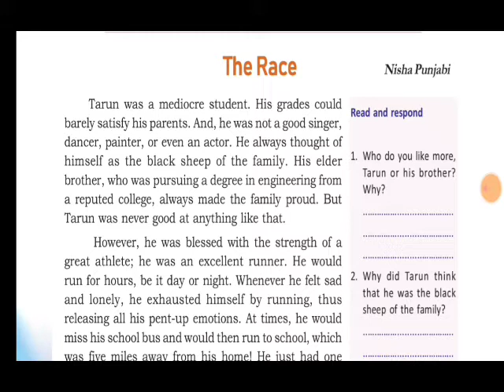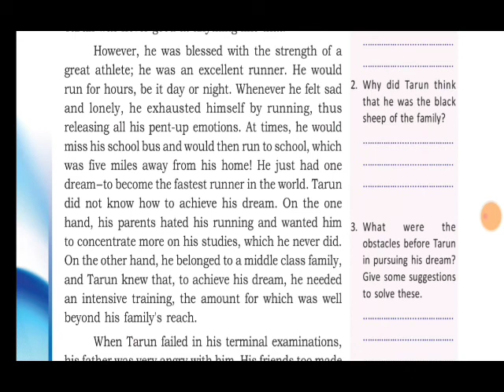9th Class First Chapter 'The Race' by Nisha Punjabi Part-2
9th  Class First Chapter 'The Race' by Nisha Punjabi Part-2..By ALi Sir.